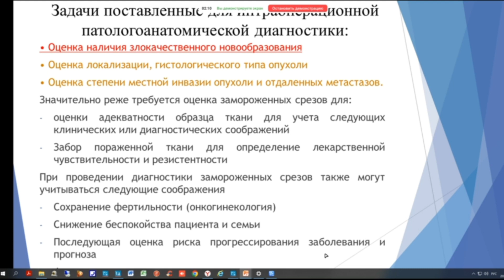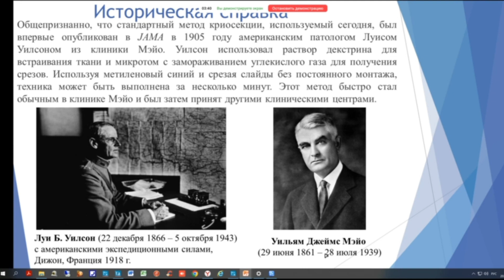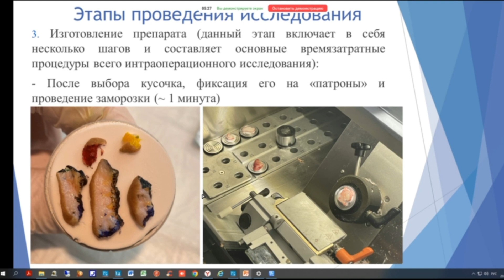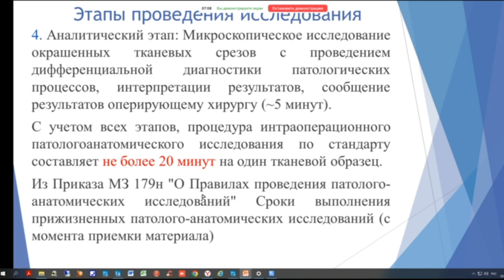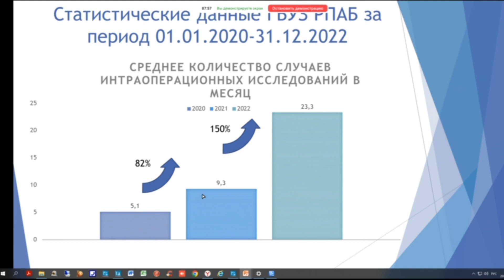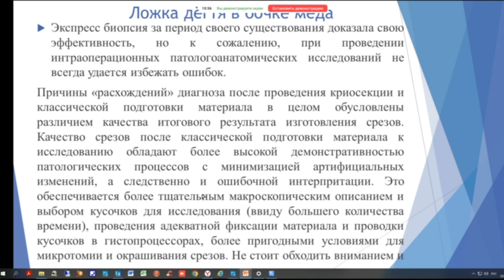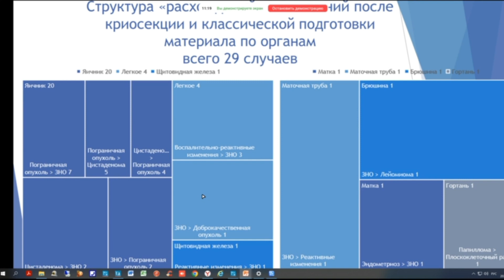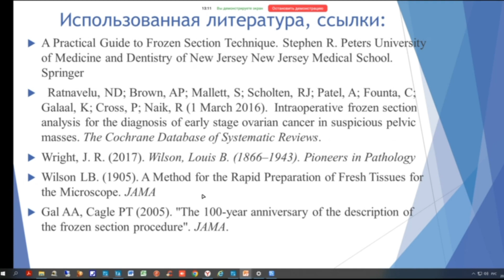Экспресс-биопсия в патологической анатомии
Алгоритм действий. Статистика за 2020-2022. Докладчик - Михаил Татарников. Итоговая конференция ГБУЗ РПАБ МЗ РБ